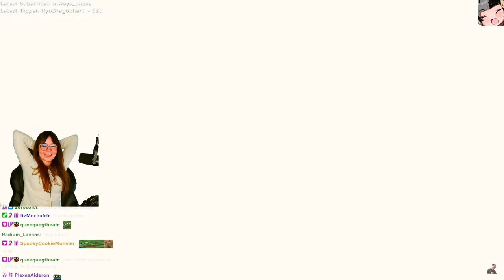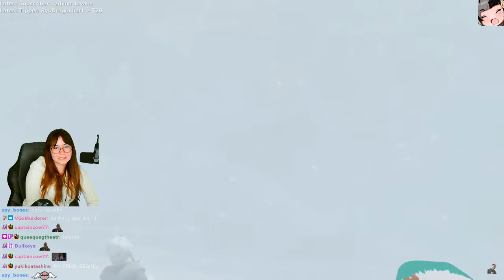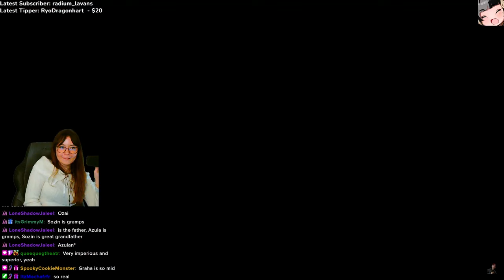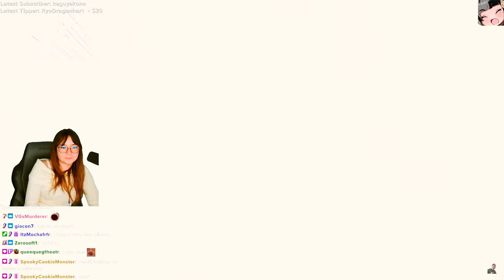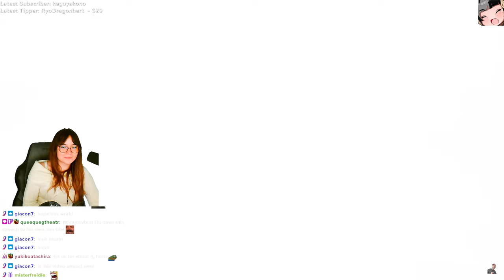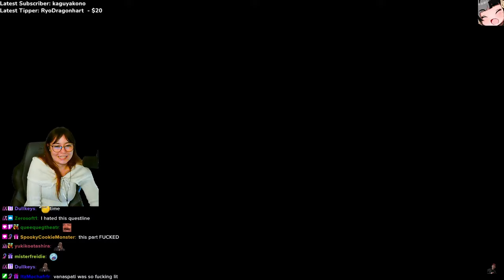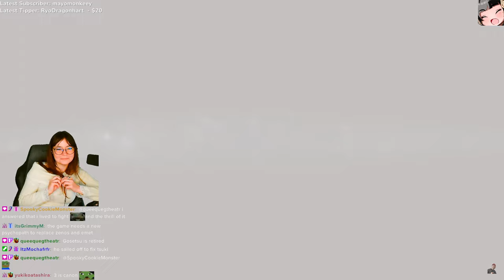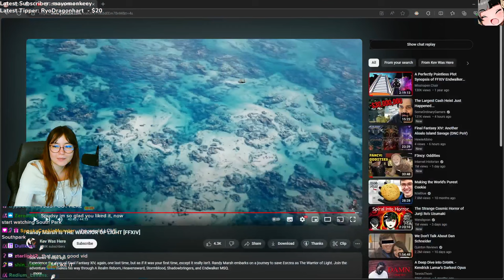Spudsy reacts to Randy Marsh Is THE WARRIOR OF LIGHT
Follow Spudsy!